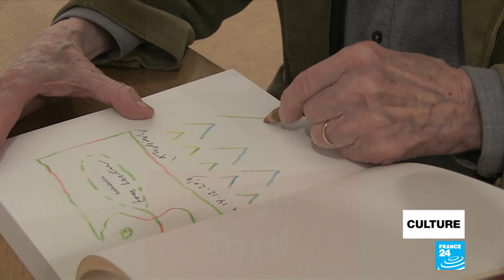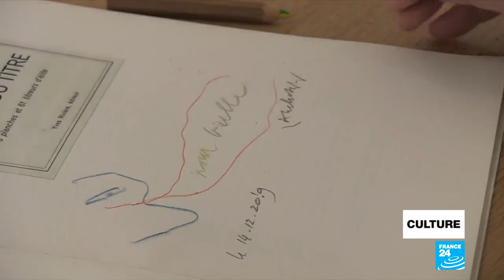Rencontre avec Pierre Alechinsky, une vie de textes et de gestes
Il est l'un des plus grands peintres vivants, Pierre Alechinsky. Ses œuvres ont été exposées à l'occasion de nombreuses expositions, en France et dans le monde entier. Axelle Simon et Zohra Ben Miloud sont allées à sa rencontre lors d’une signature organisée dans sa galerie parisienne, la galerie Lelong & Co, à l'occasion de la parution de son livre "Ambidextre" publié chez Gallimard.